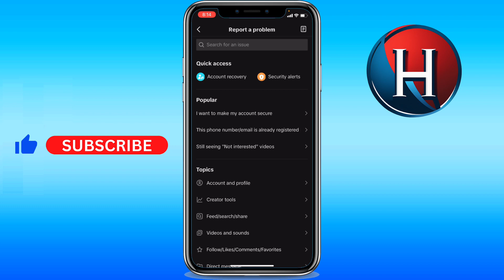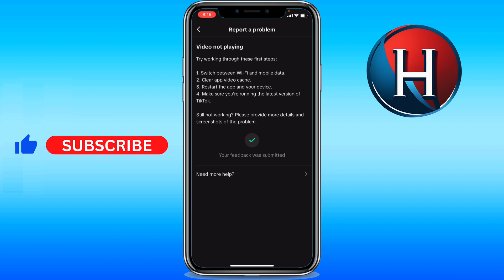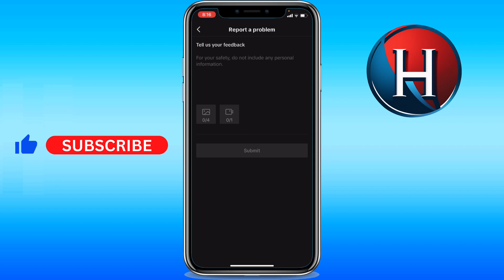How to report a problem in TikTok (FULL GUIDE)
You'll learn how to report a problem on tiktok. This works for how to report bug in tiktok. Basically, how to report a problem in tiktok. Enjoy!